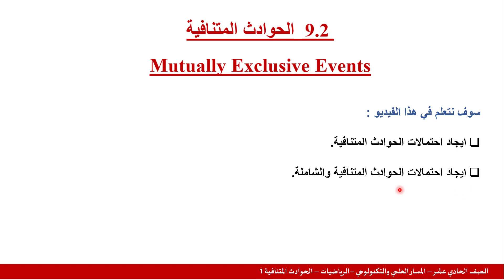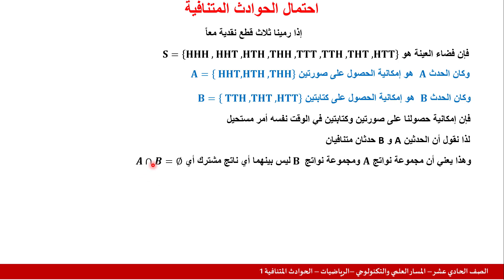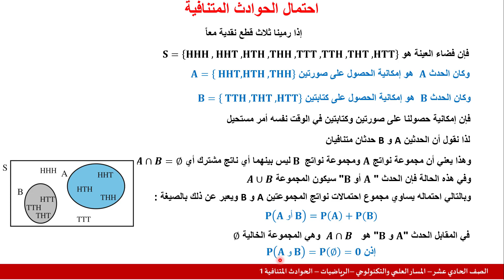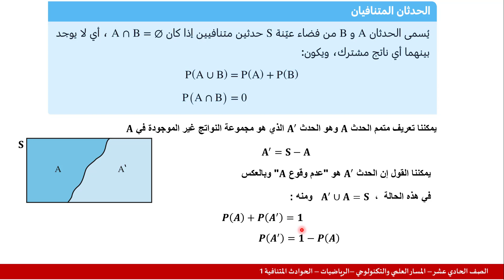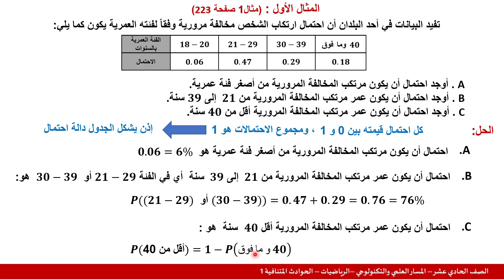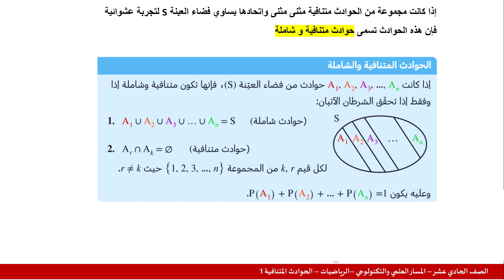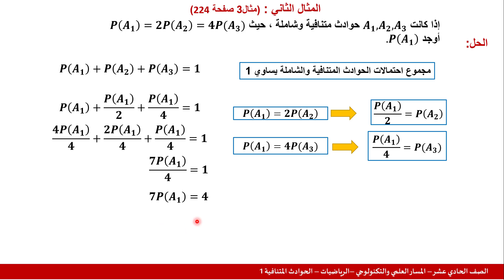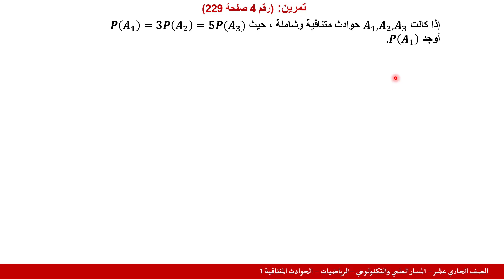الصف الحادي عشر تكنولوجي الرياضيات الحوادث المتنافية 1